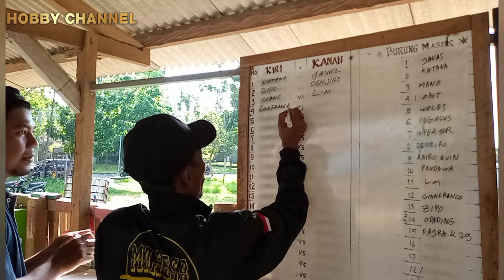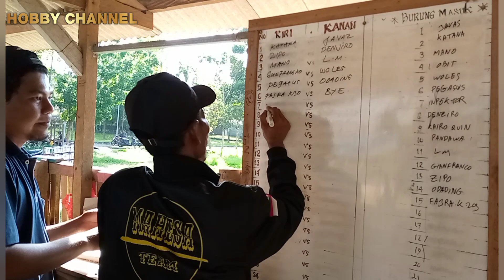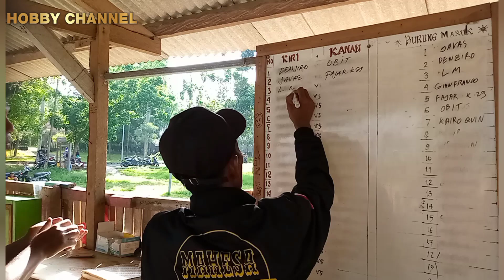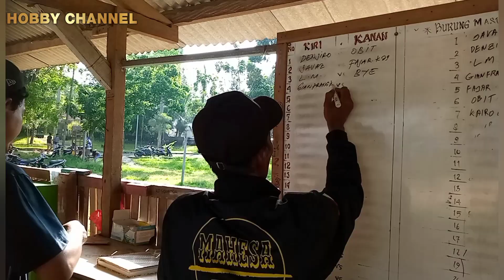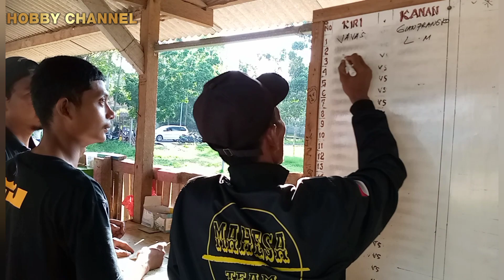Lomba jagungan rasa tabanas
Channel ini bertujuan mendokumentasikan semua kegiatan dalam bidang Hobi.
Mungkin kelak anak cucu kita akan tahu bahwa kita pernah disini.
Karna sejatinya semua langkah kaki kita adalah sejarah 🌐